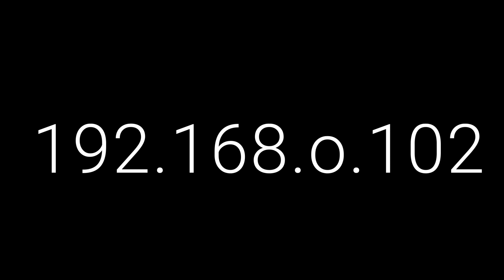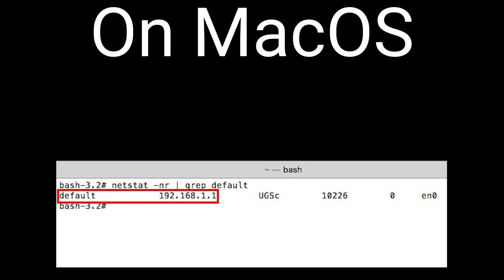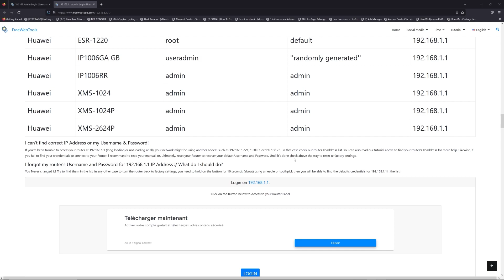192.168.o.102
With this tutorial, you will be able to connect to your Router Login Page on 192.168.o.102 IP Address.

00:00 Check your Router Manual for 192.168.o.102
00:40 Find your default credentials of 192.168.o.102
00:55 Get your default IP Address
01:30 Go to to get your default credentials
02:05 Connect to 192.168.o.102 IP Address
02:31 Type your credentials to connect on 192.168.o.102